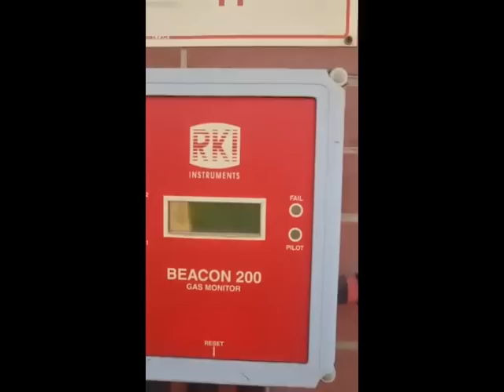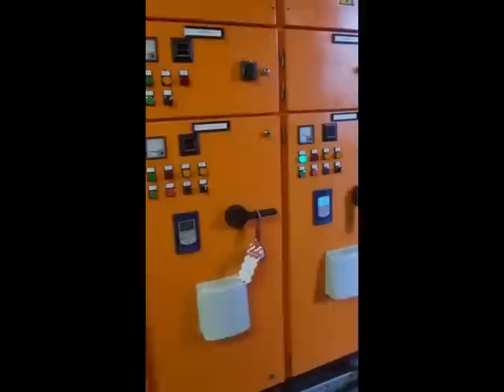Vrydag, 11 Augustus 2023. Suid-Afrika word van binne vernietig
30/05/2023 - GOEIE NUUS: Suidland Burgerlike Beskerming NPC se webblad is oop!

Die SBB webblad is propvol inligting en advies van kundiges om ons lede van hulp te wees. Terwyl dit 'n publieke blad is om ons mense in te lig oor die stand van ons land, en die noodsaaklikheid om voor te berei, is daar 'n afdeling vol inligting en advies slegs vir SBB lede. Neem kennis dat die blad nog onder konstruksie is.

Sodra jy aangesluit het en jou lidmaatskapnommer ontvang het, kan jy toegang verkry tot die lede-afdeling.

Enige een wat oor 'n debietkaart of kredietkaart beskik, kan tydens aansluiting 'n subskripsie-betaling aan SBB aktiveer. Dit werk baie dieselfde as 'n internetaankopie.

Jy kies self of jy maandeliks of jaarliks wil betaal. Daar is ook opsies om bietjie meer te betaal as die R105 per maand. Alle fondse wat bo R105 per maand ontvang word, word deur SBB geag as 'n donasie ontvang. Ons bedank dan graag byvoorbaat diegene wat geroepe voel om so te doen.

BELANGRIK!!!  Die dag waarop jy aansluit en jou eerste betaling aktiveer, is die dag waarop jou subskripsie-betaling maandeliks (of jaarliks) op jou bank sal deurgaan. Dus indien jy verkies om elke maand op die 5de jou bydra te maak, moet jy op die 5de jou aansluiting deurvoer en betaling aktiveer. Dis ongelukkig nie moontlik om 'n datum na die tyd te verskuif nie.

SBB maak nie gebruik van debietorders nie: Op die wyse bly jy in beheer van jou bankbesonderhede.

1. KONTAKBESONDERHEDE:
SBB Rampbestuursentrum: 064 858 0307 / 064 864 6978

BELANGRIKE KENNISGEWING:
Suidland Verdediging (SLV) was 'n afdeling van Suidlanders. Soos aangekondig op 24/04/2023 is die Suidland Verdediging-afdeling sonder waarskuwing in Suidlanders gekanselleer. Vanuit hierdie gekanselleerde afdeling, het Suidland Burgerlike Beskerming (SBB) ontstaan.

SBB is nou 'n afsonderlike organsisasie en as 'n nie-wins-geoogmerkte maatskappy geregistreer op 10 Mei 2023: Suidland Burgerlike Beskerming NPC 2023/743298/08.

Vir meer inligting oor die werking van SUIDLAND BURGERLIKE BESKERMING, kyk gerus na die volgende uitsendings:

Belangrik – Hoe pas jy as lid in die plan?
* Jy moet vir jouself optree sodat die Noodplan vir jou kan werk. Bv. nes ‘n gimnasiumlidmaatskap, moet jy die gimnasium op eie houtjie besoek, en die nodige oefeninge daar self deurvoer, om die gewenste resultate te verkry: 11 April 2023 – Bewapen jouself met Kennis

* Need-to-know, sekerheid en die Dan-tyd. Jy het slegs nodig om te weet wat op jou van toepassing is. Waar ‘n plan tien stappe het, moet jy eers die eerste stap voltooi, m.a.w. suksesvol onttrek wanneer die bevel gegee word. Dus het jy slegs die kennis nodig wat op daardie stap van die plan van toepassing is. Sodra stap 1 suksesvol voltooi is, volg stap 2 en die toepaslike kennis sal dan op daardie stadium oorgedra word aan jou: 12 April 2023 – Geweld sal meer intens wees as die Grensoorlog:

3. SBB BYBEL PROJEK:
“Met die Bybel in die een hand, en 'n roer in die ander.” Op soortgelyke beginsel as wat sakbybeltjies destyds aan troepe verskaf is, wil SBB graag 5000 sakbybeltjies laat druk om gratis aan SBB-lede te verskaf vir gebruik in die Dan-tyd.